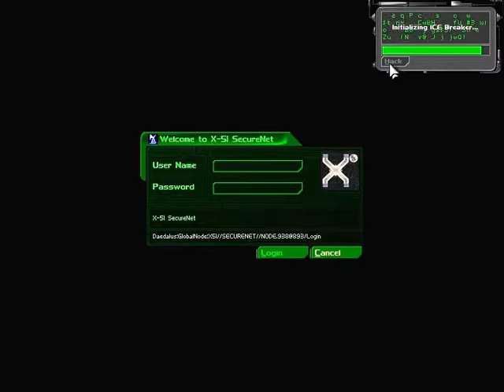Let's Play Deus Ex 72 - I'm in your elevator humming your tune.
Last robot kill and some clean up work at the facility. A very long elevator ride is had.